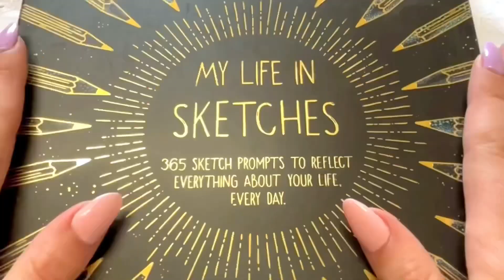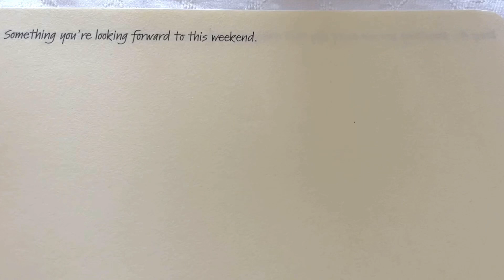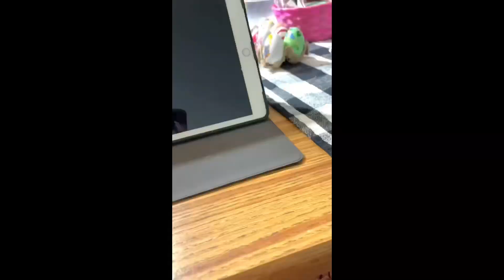Sketch With Me! | 365 Days of Drawing Prompts